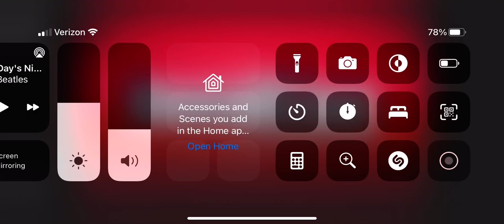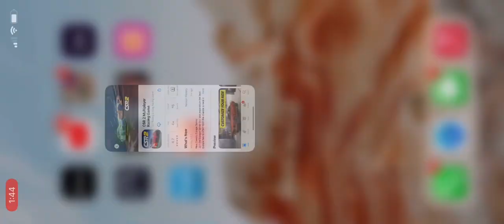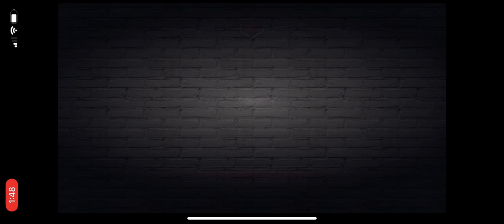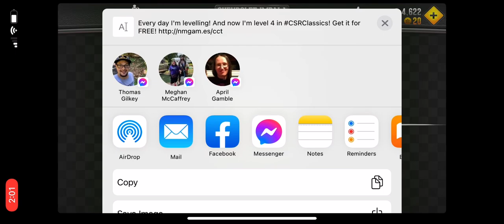Comeau plays - CSR classics Part 1 no commentary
I start a new game CSR Classics,  in this Episode I start off buying an Chevy Impala 327 I get started upgrade the car a bit and take a few opponents next time I will do more of the same and maybe take on Marcos underlings in a rematch